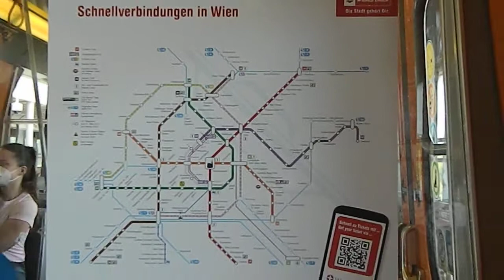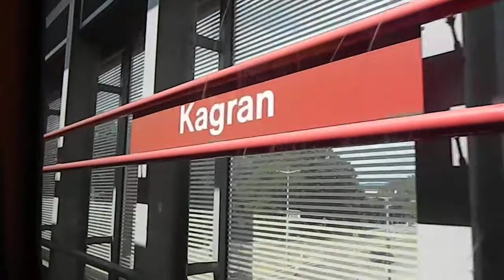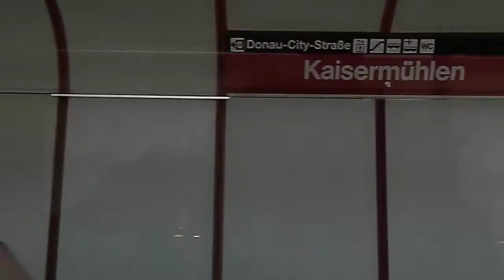driving in Vienna with metro (subway)